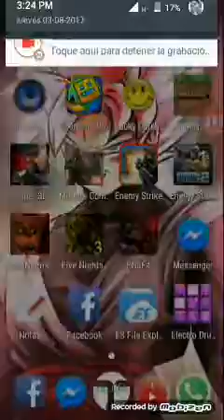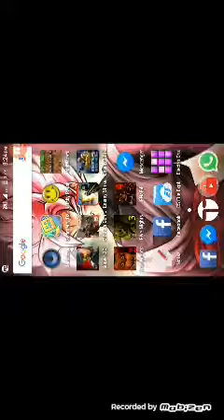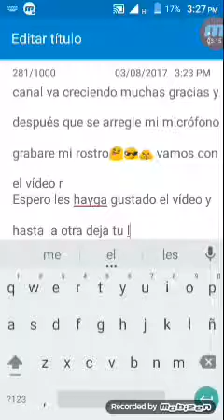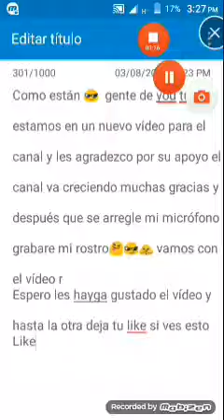Geometry dash wordl